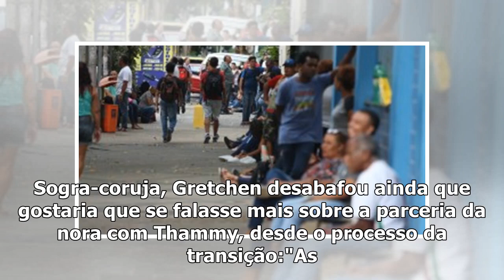Gretchen sobre novo neto, filho de Thammy: 'Será um bebê. Andressa não comporta mais de um'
Gretchen abriu o jogo sobre o neto, filho ou filha de de Thammy Miranda e Andressa, que vem por aí. ...